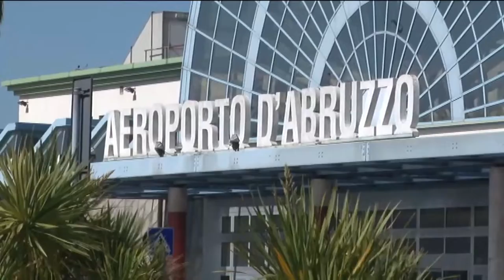Aeroporto d’Abruzzo: dati positivi per l’estate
Sono positivi i dati riguardo i transiti di passeggeri da e per l’aeroporto d’Abruzzo. I numeri si avvicinano a quelli pre Covid. Soddisfatti i vertici della Saga